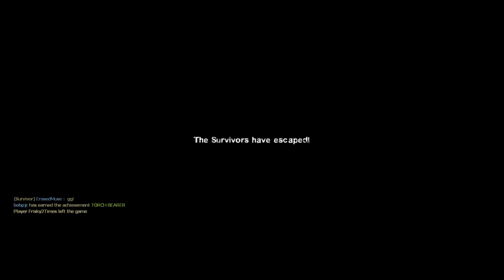~2~ "The Passing," Left 4 Dead 2